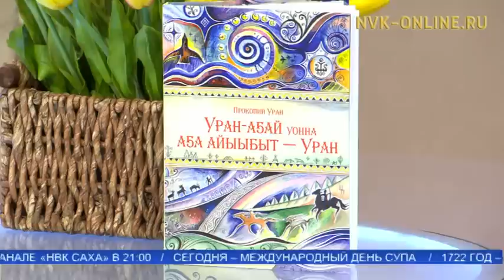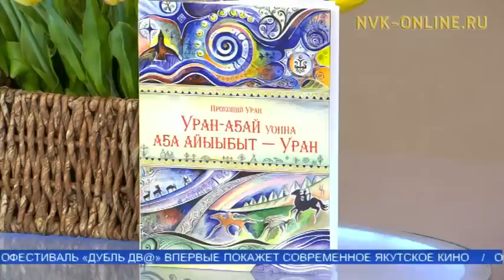Саха төрдүн умнубат. Америкаттан Кэтрин Крейт-Туйаара Егорова кэлэн, аҕатын кинигэтин билиһиннэрэр